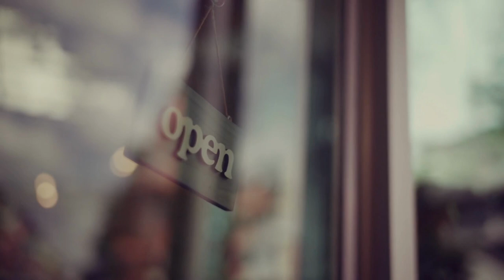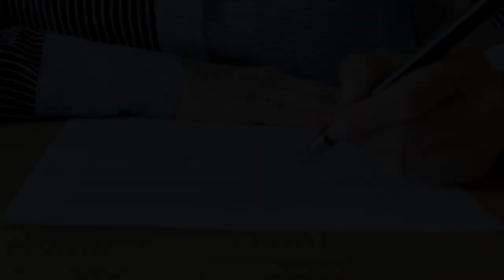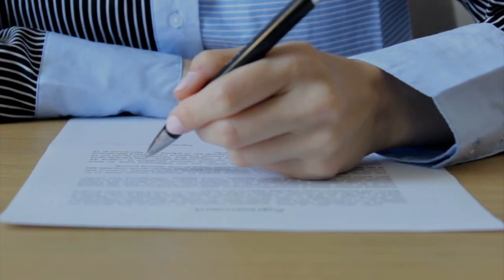MAURICIO LEAL, El Estilista de las Famosas.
En lo mejor de su carrera, lo asesinaron. A él y a su madre. En su propia casa. Por el momento, solo hay un detenido. El juicio por este terrible suceso comenzará antes de que termine el 2022. Veremos entonces todas las pruebas que se presentan y la pena que se le impone al hermano e hijo de las víctimas.

También en applepodcast spotify y podimo

IMAGEN:

- Archivo público

DOCUMENTACIÓN:

- Los Informantes (Caracol TV)
- RCN
- Marca Colombia
- Semana
- Wikipedia